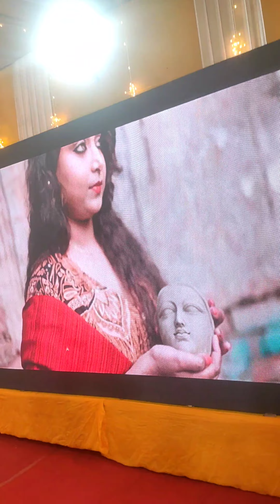22 nd January 2024 vlog / bridal work vlog / ayodhya ram mandir pratishthan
22 nd January 2024 vlog / bridal work vlog / ayodhya ram mandir pratishthan
vlog video of makeup artist
bridal season